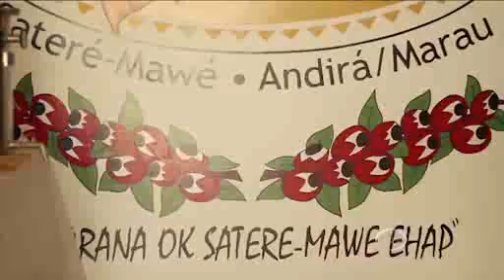REPORTAGENS FILHOS DO GUARANÁ VT 1 E VT 2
Série de duas reportagens exibidas nos dias 10 e 11 de janeiro no Acrtica na TV.